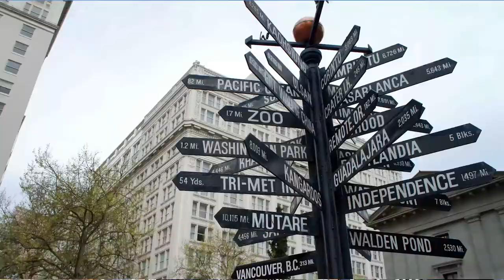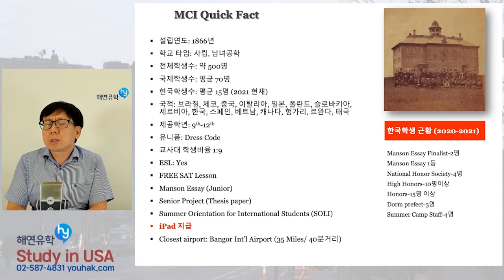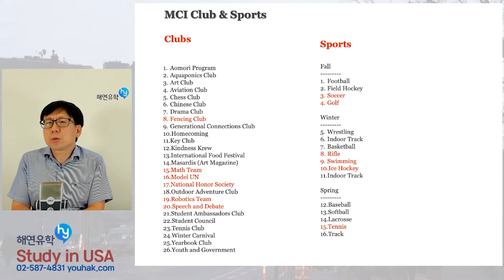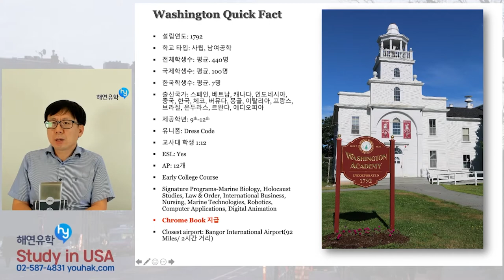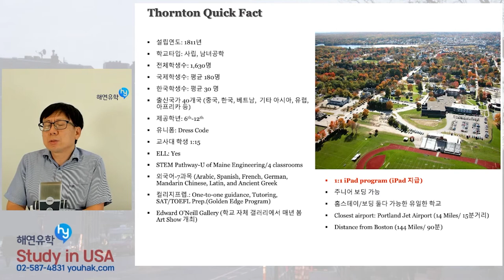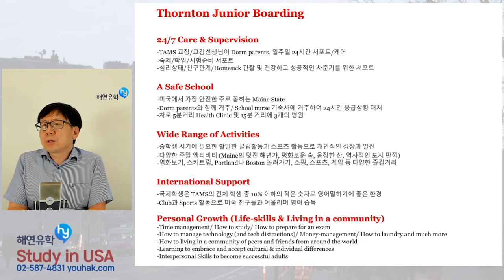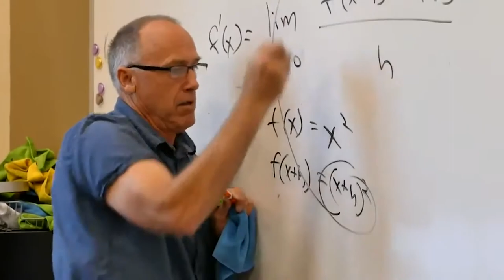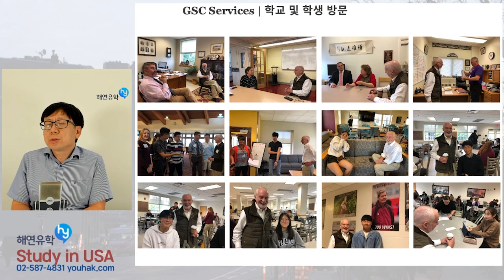[설명회] 저렴한 미국동부 보딩스쿨 4개, MCI, Washington Academy, Thornton Academy, Fryburg Academy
해연유학원의 유학설명회, 저렴한 미국동부 보딩스쿨 4개를 알아보겠습니다.
- 07:07  MCI(Maine Central Institute)
- 26:11  Washington Academy
- 36:26  Thornton Academy
- 52:43  Fryeburg Academy